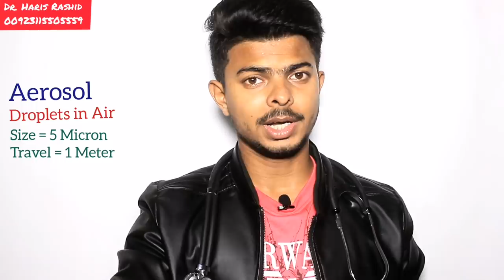Corona Virus | The biggest False Fear | Don't need to be Panic | Dr. Haris Rashid | Chapter 8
CoronaVirus is the biggest fear people are marketing now a days for the sake of business.
Reality about Corona Virus has been explained with proofs attached in this video by Dr. Haris Rashid.
World Death Tool has been shown in this video which has shown that there is no special death recorded by this virus alone.
It effects the Old Age Adults, whose immunity has been hindered by their Advanced Age and therefore worsening this complication.

Dr. Haris Rashid